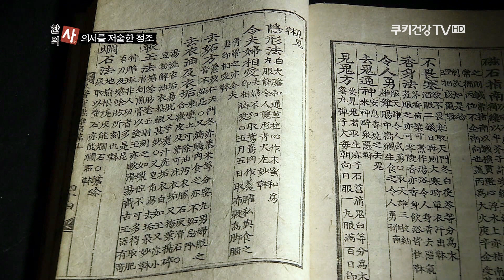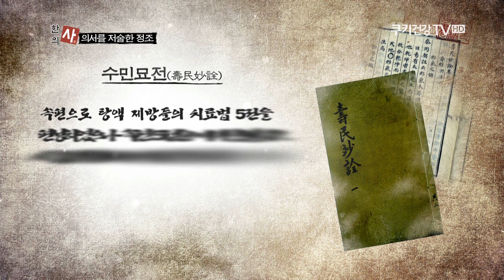쿠키건강TV 한의사 3회 '의서를 저술한 정조'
쿠키건강TV 특별기획 프로그램 '한의사'
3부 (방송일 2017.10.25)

진행 - 김한석, 신아영
출연 - 선재광(한의사), 박용환(한의사), 김인호(역사학자)

쿠키건강TV 송출 안내
 - 전국 지역케이블 (번호 상이)